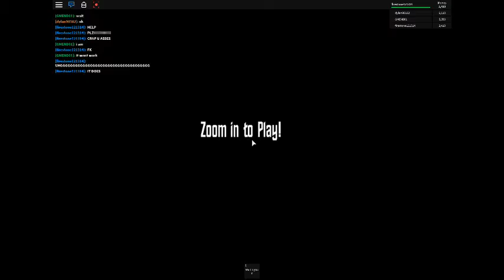CALL OF DUTY ZOMBIES ROBLOX part 2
eres ya video can we realy it 5 or 10 likes that would be amazing and bye guys